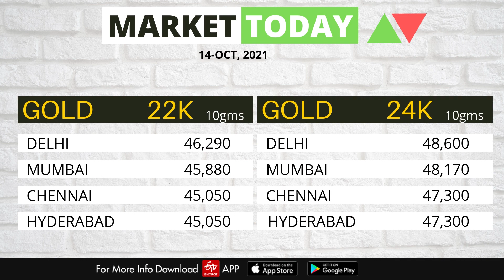Share Market News Today | Stock Market News | Nifty Update | October 7, 2021- ETV Bharat Bihar